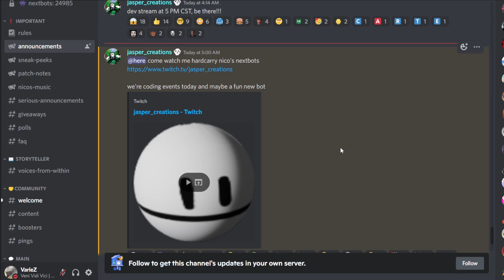BLACKOUT EVENT in Nico's Nextbots is ALMOST HERE!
They're streaming their work right now! Go Watch

Big Love to my Righthand Tier III Members: LubiePlacki, justanafnfplayer, ChaYL, ChefTron

and to my Righthand Tier II Members: Rin, Katie Auda, MonkeTHEdudern